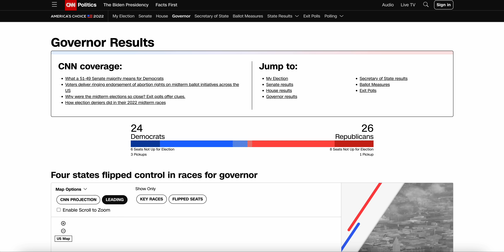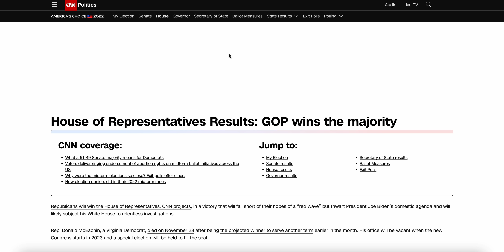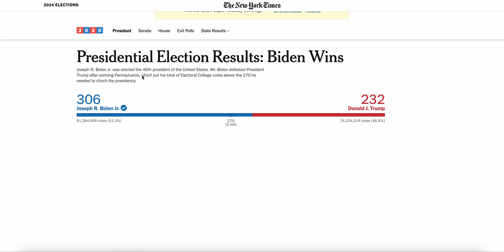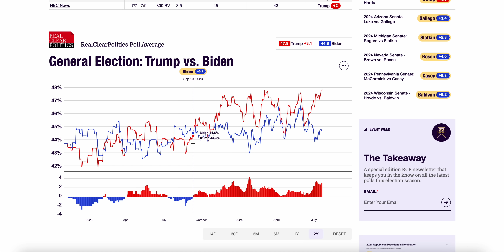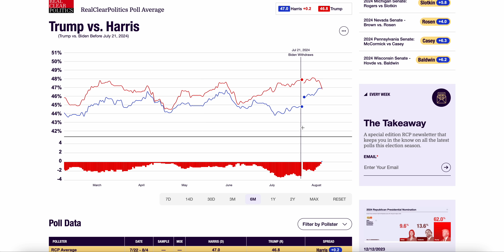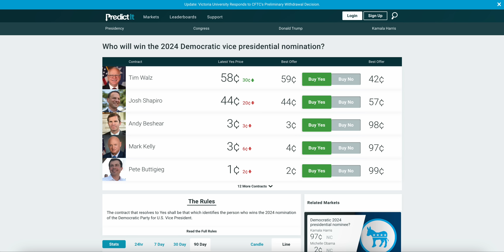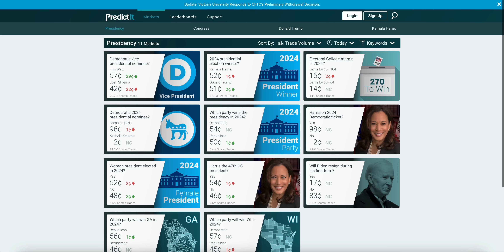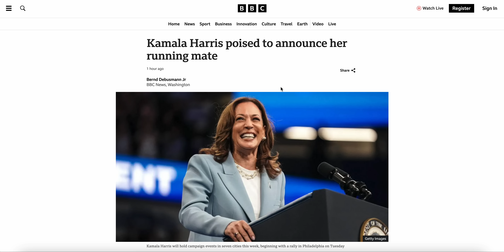NEW: Kamala Harris to PICK Gov. Josh Shapiro or Gov. Tim Walz for VP